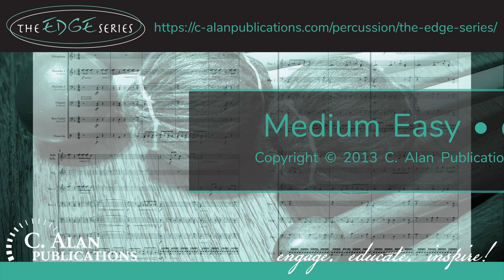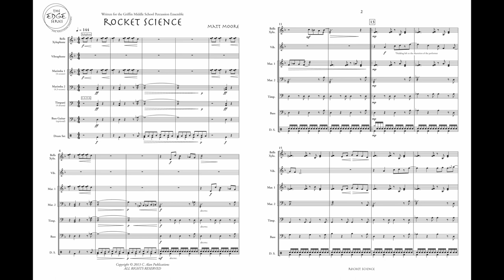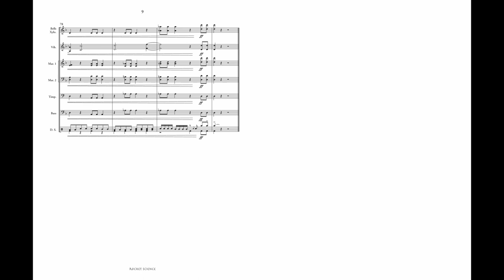Rocket Science (Percussion Ensemble 6+) - Matt Moore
It ain't rocket science... or maybe it is! You may not have guessed, but astronautical engineers love fun music just as much as the rest of us. Watch out for flying pocket protectors and airborne glasses as any scientists in the audience are likely to find themselves gettin’ down with this groovin’ piece.

The EDGE Series is a collection of percussion ensembles featuring many popular musical styles – from funk to calypso to techno.  It was developed to excite a wider range of ensembles, directors, and audiences while retaining the level of integrity you have grown to expect from C. Alan Publications.

INSTRUMENTATION
Bells & Xylophone

Vibraphone
Marimba (4-octave)*
Marimba 2 (4.3-octave)*

Bass Guitar (optional)
Drum Set

*Marimba parts may be performed on one 4.3-octave instrument.